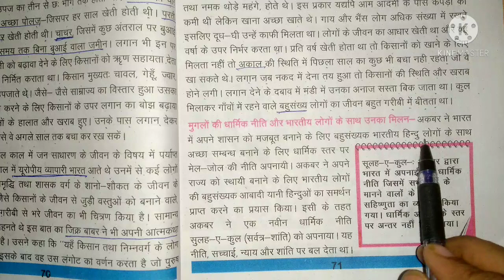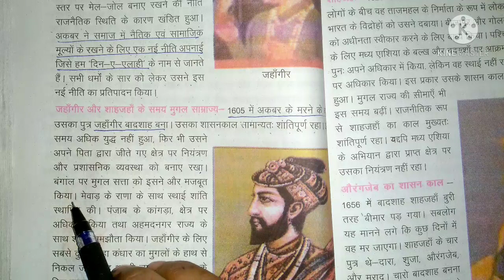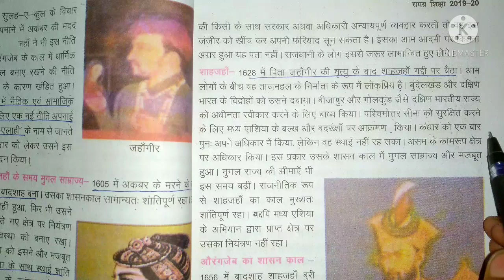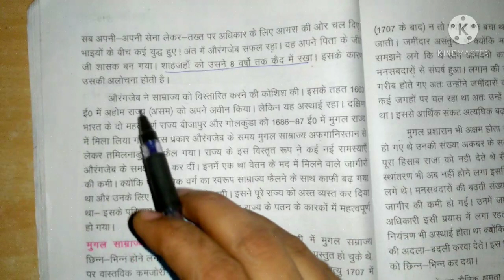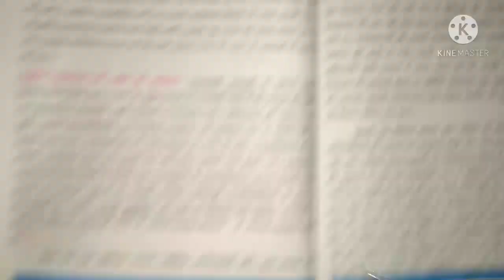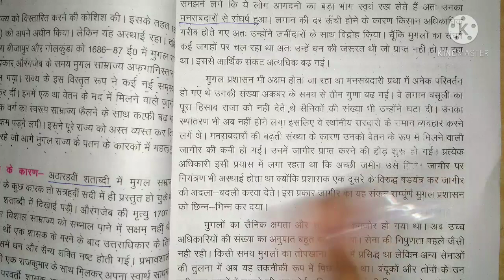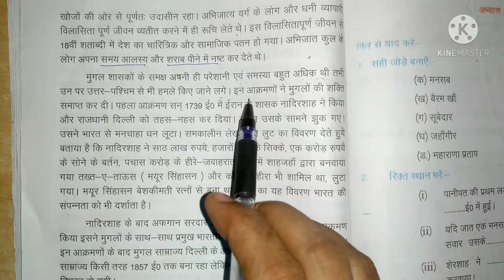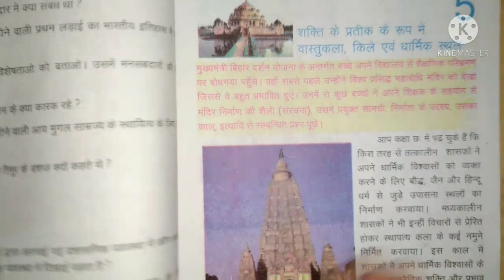Bihar board class 7.. अतीत से वर्तमान.. इतिहास.. अध्याय... 4..मुगल साम्राज्य ( भाग - 3)